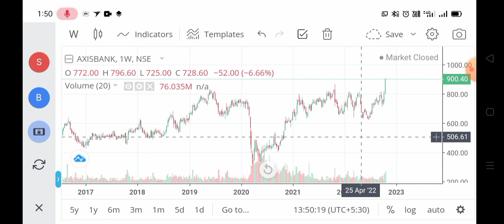chart of the week 22-10-2022 || top chart of the week stock || weekly Breakout stock analysis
chart of the week 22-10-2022 || top chart of the week stock || weekly Breakout stock analysis , chart of the week today, best chart of the week stock , weekly chart analysis , chart of the week latest ,
Swing trading chart of the analysis,
all time high stock of the week,  life time high पर हे यह स्टॉक ,